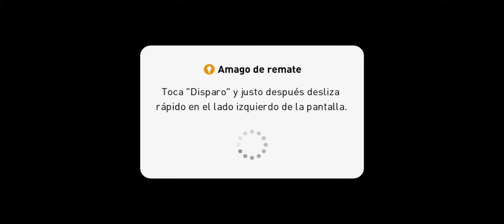Pes 2020 Mobile | Juventus - Manchester UTD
Sufrimiento en el partido!